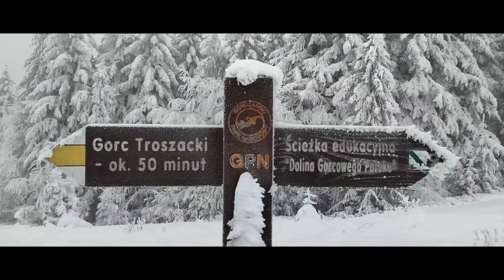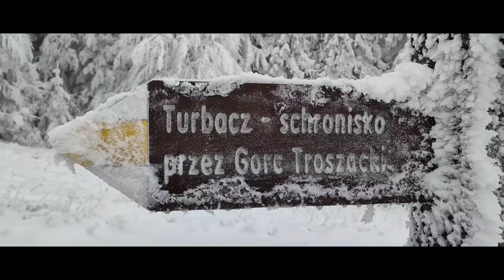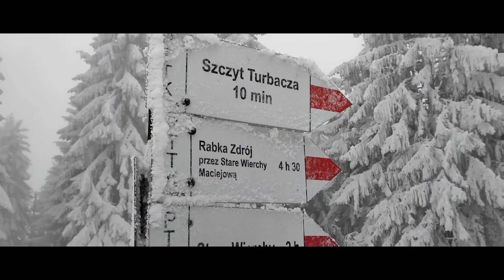Korona Gór Polski Turbacz 28.01.2023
Atak szczytowy w zimowej atmosferze z grupką znajomych :)